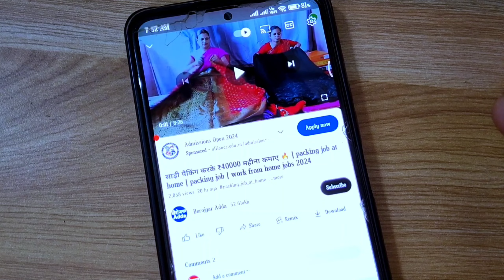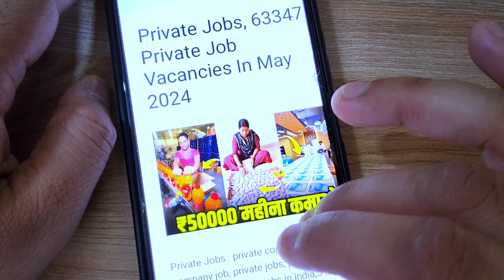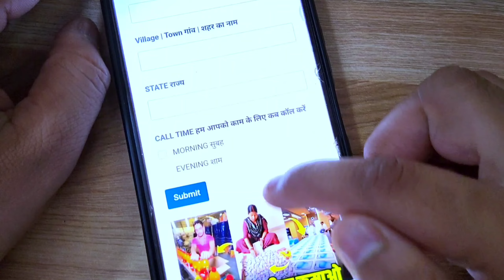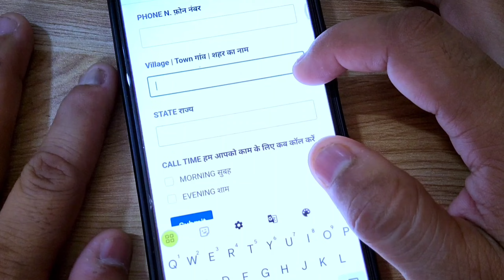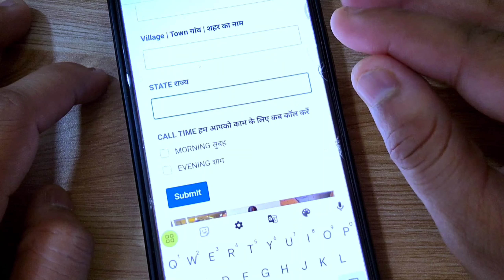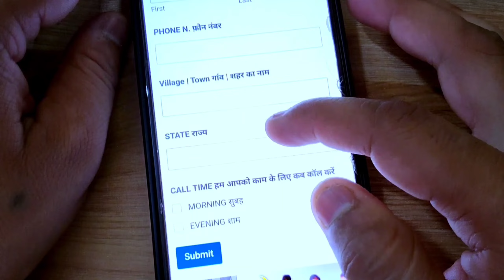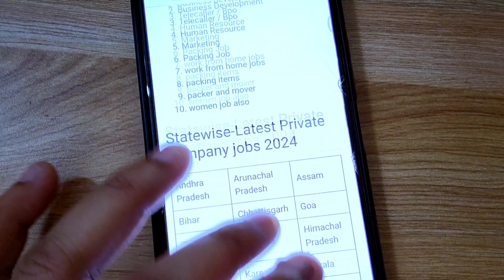Packing Recruitment 2024 | packing job | mesho work from home job | Part Time job | पार्ट टाइम जॉब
2 घंटे पैकिंग करके 20,000 महीना कमाओ Packing Job at Home | Work From Home Jobs | घर बैठे पैकिंग करें Packing Job at Home | Work From Home Jobs 2024  |

Hello everyone! My name is Master Krishna Iyer from Kerala and I have started this channel to make you aware and who want to start new business idea in 2024 in Packing field. We are also known as Berojgar Adda  and also business ideas channel.

In this video we have covered how you can start business from home which is Plastic products making business where we had shared Electric cheap plastic injection Moulding machine which is new business machine in India for business purpose. where you can start plastic products manufacturing business and plastic items manufacturing business. This is village business idea which you can start in village too. We have also shared number of Tabletop Plastic injection Moulding Machine manufacturer in this video.

This business you can start in low investment in India and this business idea is for women too. This business idea in 2024 is very low risk no competition business in 2024.

Content is related to :
1. Business ideas
2. Home business ideas
3. new business ideas
4. Business ideas from home
5. Low investment business ideas
6. Village business ideas
7. No competition business ideas